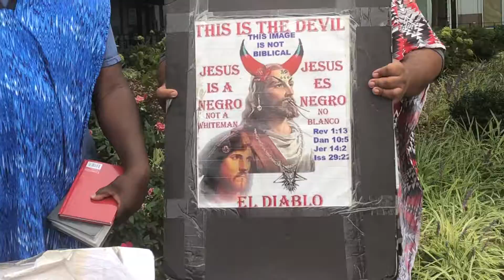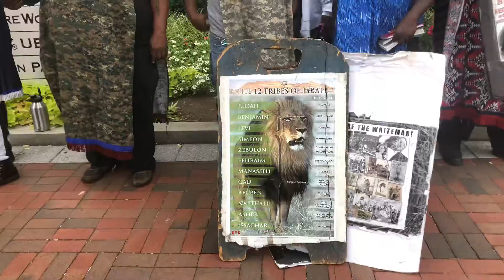We already know Jesus being a so-called Whiteman is nowhere in the BIBLE